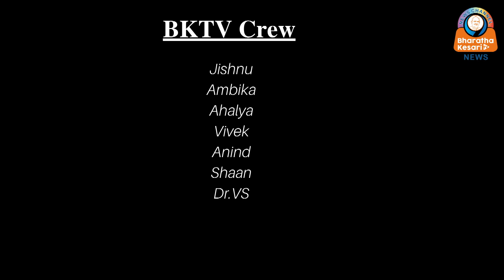"ജനാധിപത്യം സംരക്ഷിക്കാൻ തിരഞ്ഞെടുപ്പ് പ്രക്രിയയുടെ പരിശുദ്ധി നിലനിർത്തണം'